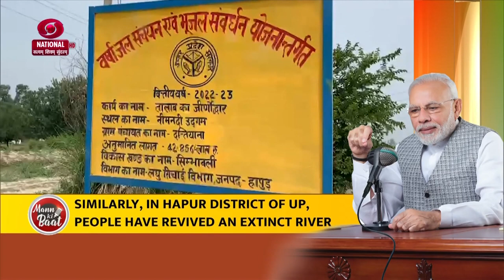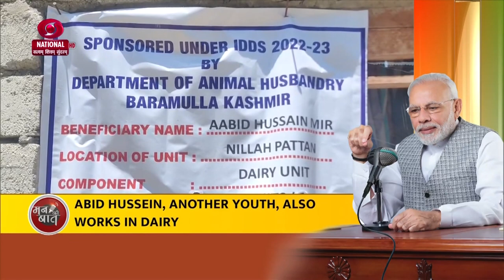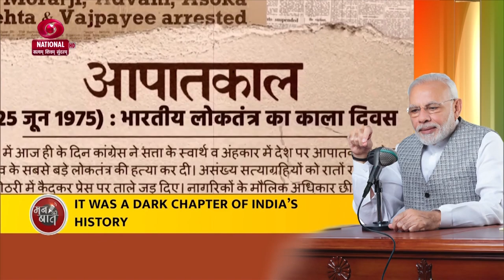Narendra Modi | Mann Ki Baat | MIZO VERSION | 18th June 2023